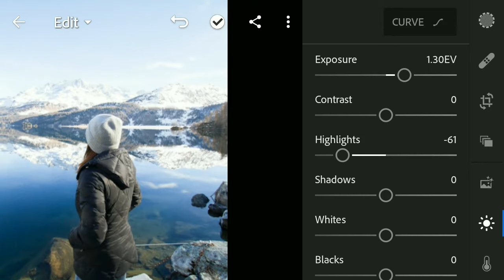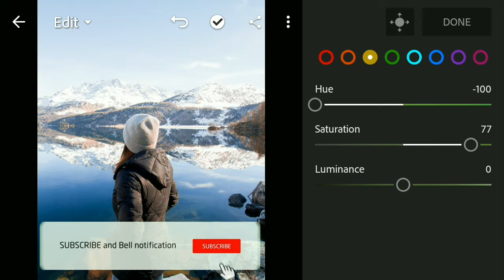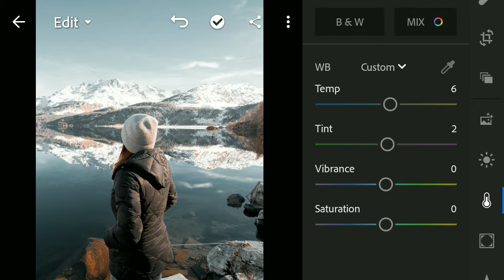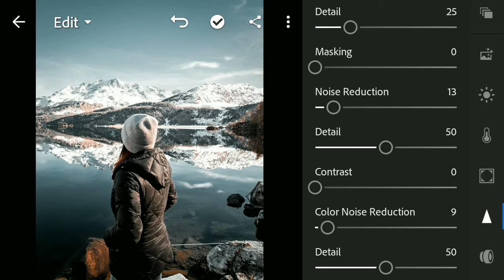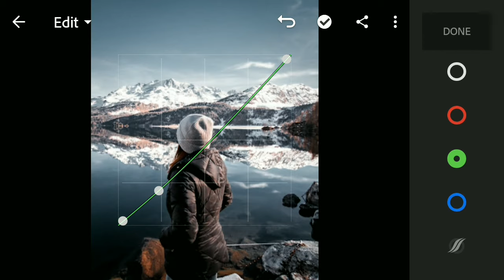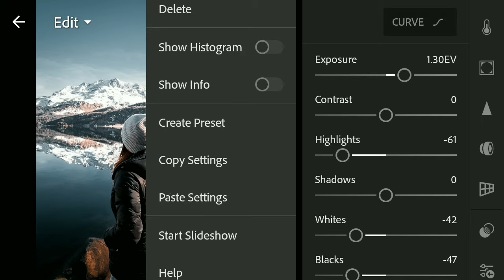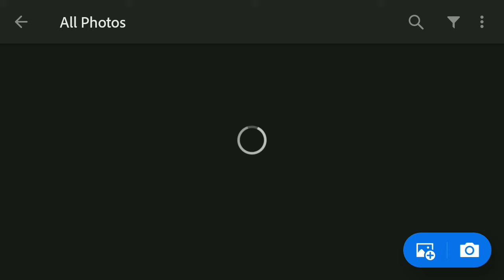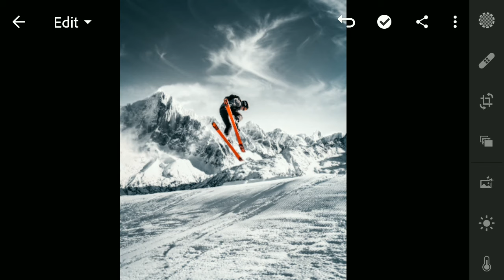Lightroom mobile best Editing || Snow Mountain Lightroom Mobile Preset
Download SNOW MOUNTAIN Lightroom Presets For Free | How To Edit Photos Like Costaryza In Lightroom

About Snow Mountain Lightroom Mobile Preset
This preset is perfect for snow-covered mountains, landscapes, travel, and nature photos.
Give your photos a moody look.
Apply this filter for a subtle yet powerful photo.
Get this preset by a simple click on the ‘Download’ button.

Hello guys , its Rumonrj from MR CREATIVE creations, nowadays on this submit I’m gonna show you a way to edit your photos like SNOW MOUNTAIN and also give you "C
SNOW MOUNTAIN" mobile lightroom preset totally free & additionally I’m able to display you the way to make this sort of shade impact in mobile lightroom. So basically I will provide you with this dng cell lightroom preset without cost.

📚Many people are using Adobe Lightroom but many people are do not know how to use this application properly. So I want to teach you how to do photo editing with this Adobe Lightroom. I hope you can learn a bit by watching this tutorial.

📷Create Your Own Picture In Your Mind!📷

📝Note:- All The Image/Picture Shown In This Video Belong To The Respected Owner And Not Me, I Am Not The Owner Of Any Picture Showed In This Video. All Content Used Copyright . Use Or Commercial Display Or Editing Of The Content Without Proper Authorization Is Not Allowed.

Category